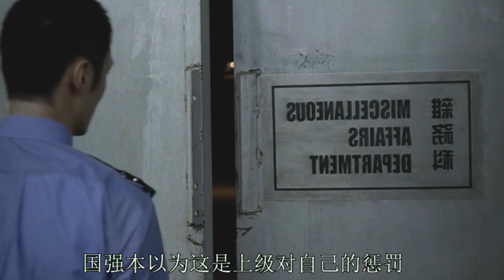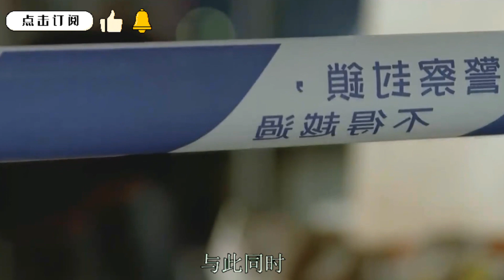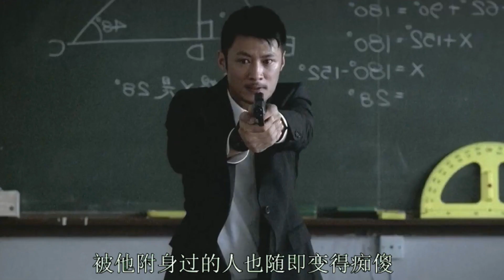香港冷门经典恐怖电影《第一诫》铜锣湾扛把子转行警察，专门处理执法中的灵异事件，没想到最后…… 不看到最后根本不知道谁才是鬼。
更多好看影視劇盡在大嘴電影頻道

《第一诫》是由唐永健执导，余文乐、郑伊健等主演的惊悚悬疑电影。
该片以警方接到灵异电话这类都市怪谈为蓝本，讲述警察如何应付五个声称“我家里有一些奇怪东西”的神秘电话。
影片于2008年9月4日在香港上映。
中文名
第一诫
外文名
Rule Number One
其他译名
Rule #1（新加坡）
类型
动作、惊悚、犯罪
出品公司
星空传媒发行制作有限公司（中国香港）等
“杂务科”是警队中的一个专门负责非同一般尤其是灵异事件的科室。新扎师兄李国强在一次值班巡逻而击毙被通缉多年的连环杀手后被调到该部门工作，也认识了性情古怪并嗜酒如命的主管黄Sir，而被他严正声明了“杂务科”的第一诫：这个世界上没有鬼！但实际上这只是一个美丽的谎言——不但他们在执法的过程中遭遇了不少的灵异事件，甚至黄Sir自身也陷入于灵异事件中不能自拔